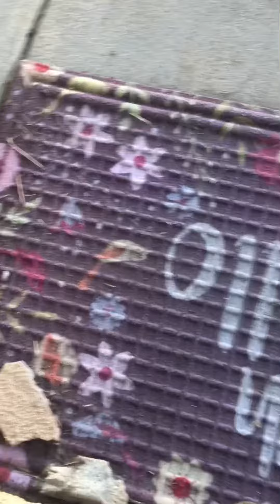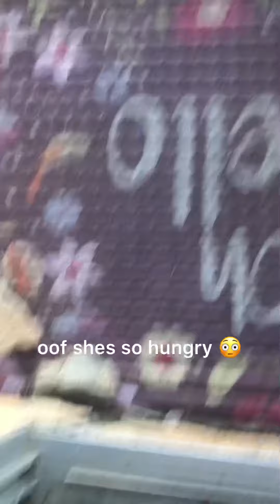Feeding MAMA KITTY! 💞😳😭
hello! thank you so much for watching! this is our neighborhood friend mama kitty! she loves to come in the mornings and evenings and i try my best to give her plenty of food and water. i try to help as much as i can for any animal i come across, even if they are a neighborhood cat. please leave some likes and sub if you want to! thank you 😊💞🐹 love from my family to yours~

Musician: @iksonmusic